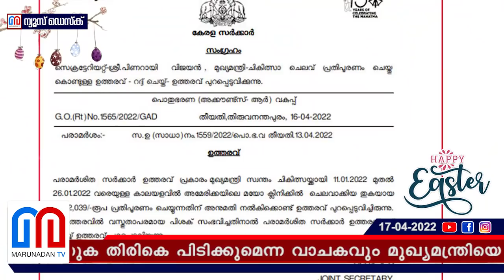മുഖ്യമന്ത്രിയെ കട്ടക്കലിപ്പിലാക്കിയ 'പിശകിന്റെ' കഥ l pinarayi vijayan treatment bill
പ്രൈവറ്റ് സെക്രട്ടറി നൽകേണ്ട അപേക്ഷ മുഖ്യമന്ത്രിയുടെ പേരിൽ നൽകി; ക്രമപ്രകാരമല്ലാത്ത തുക തിരികെ പിടിക്കുമെന്ന വാചകവും മുഖ്യമന്ത്രിയെ അപമാനിക്കുന്നതിന് തുല്യം; സെക്രട്ടറിയേറ്റിൽ എല്ലാം തോന്നിയ പടി! മയോ ക്ലീനിക്കിൽ ചികിൽസയ്ക്ക് ചെലവായ തുക കിട്ടാൻ പിണറായി ഇനിയും കാത്തിരിക്കണം; പഴയ ഉത്തരവ് റദ്ദാക്കി; മുഖ്യമന്ത്രിയെ കട്ടക്കലിപ്പിലാക്കിയ 'പിശകിന്റെ' കഥ